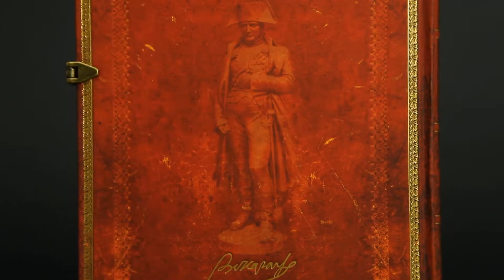Napoleon's 250th Anniversary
A quarter century on, the emperor is reborn in this gorgeous Paperblanks Limited Release Special Edition. Gracing the cover is a letter signed by General-in-Chief Bonaparte and dated “22 nivôse year 7.”